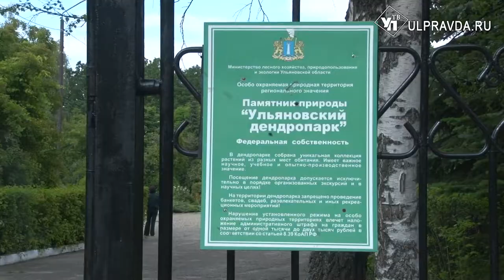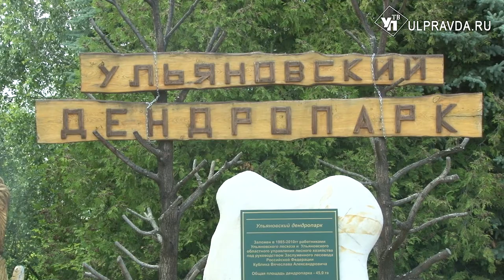Зеленее, чище, современнее. В Ульяновском дендропарке сыграют свадьбы и откроют школу лесоводов